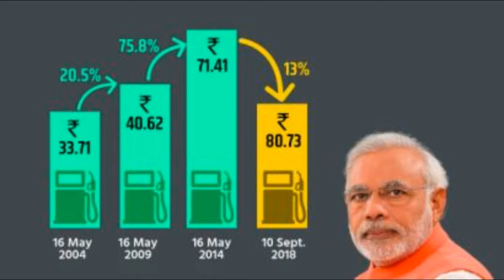നരേന്ദ്രമോഡി വീണ്ടും...PM Narendra Modi's swearing-in ceremony will take place today